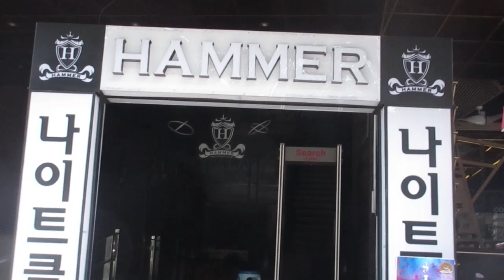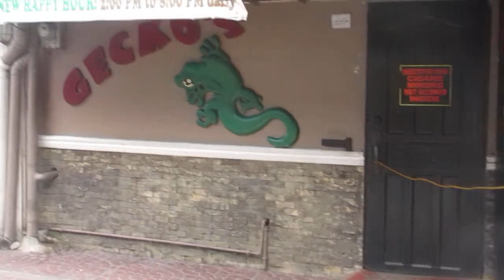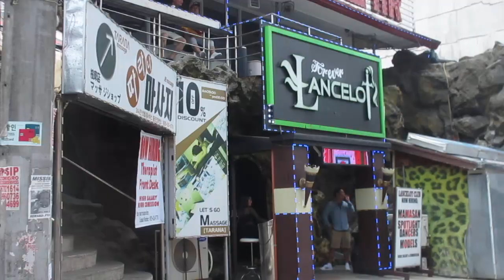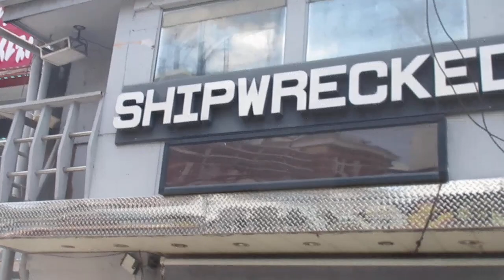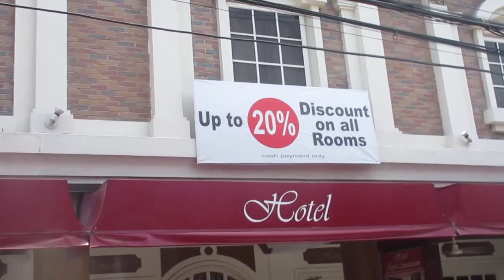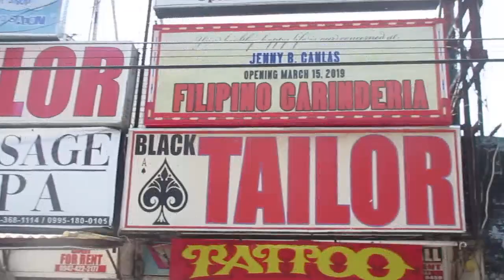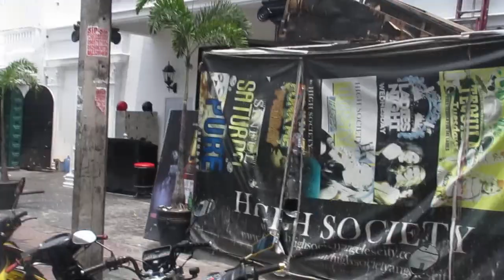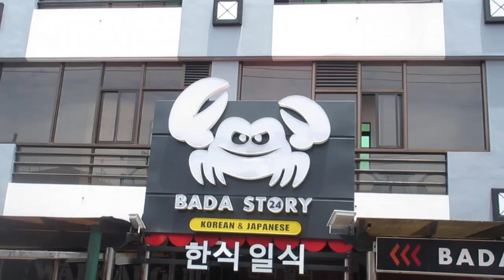Walking Street - Angeles City May 2019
Walking Street tour from one end to the other. Video was taken May 2019.